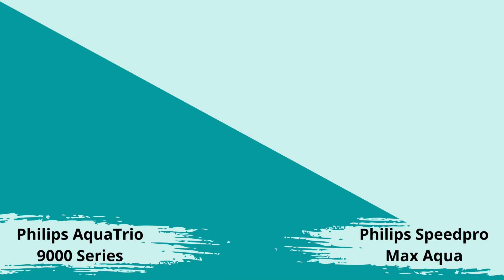Philips Aquatrio vs Speedpro Max Aqua (Suction Power [kPa], Air Flow & Noise Level)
The new Philips AquaTrio series was recently launched. It is a cordless stick vacuum cleaner that is equipped with a mopping function. But, didn't Philips already have such a vacuum cleaner? Correct! The Philips SpeedPro Max Aqua series.

I wonder if the Philips AquaTrio is a good successor to the SpeedPro Max Aqua. In this Philips Aqua Trio vs SpeedPro Max Aqua comparison I list the biggest differences and similarities. Good to know: I have tested both stick vacuums extensively: all specifications are based on my own experiences.